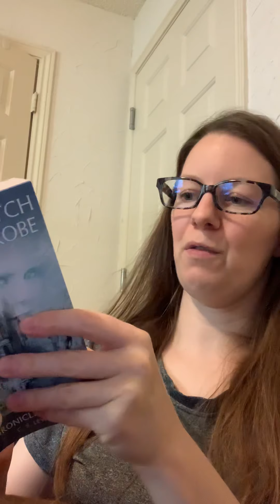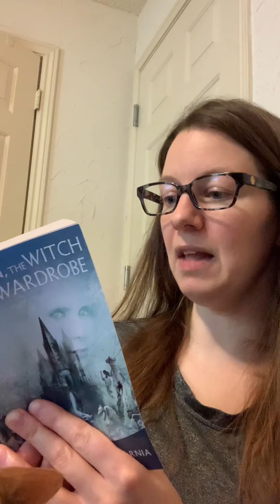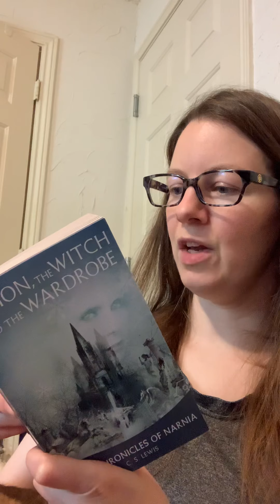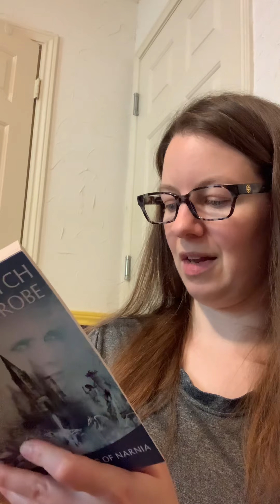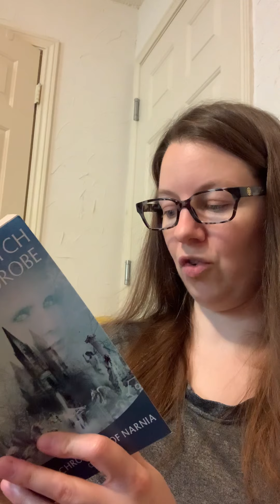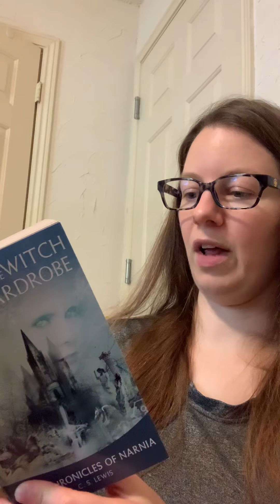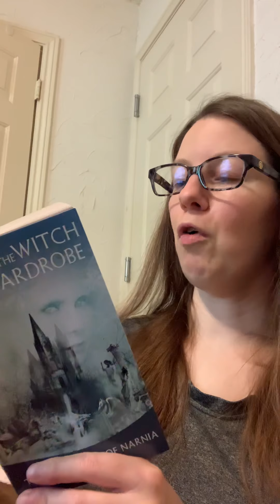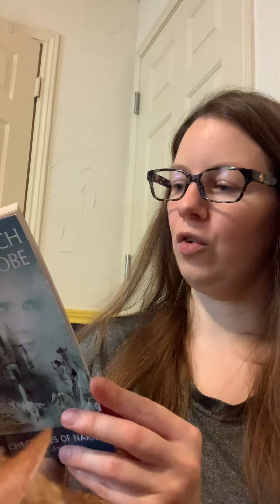LWW chapter 13